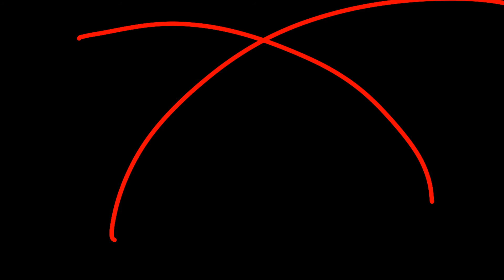Yey art block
M M M m